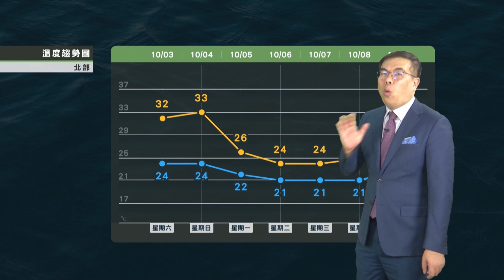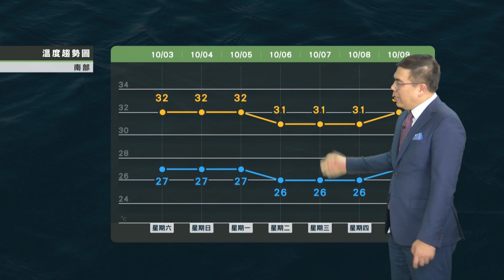2020/10/03 把握周日晴朗穩定天氣 下周起天氣轉不穩定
把握周日晴朗穩定天氣
下周一東北風報到 北東轉濕涼
關島附近擾動發展中
下周起天氣轉不穩定